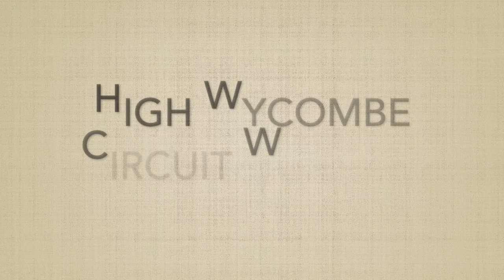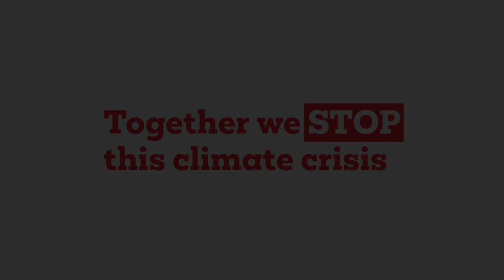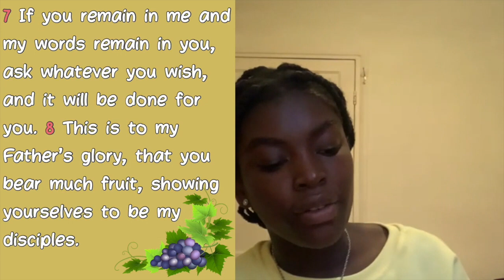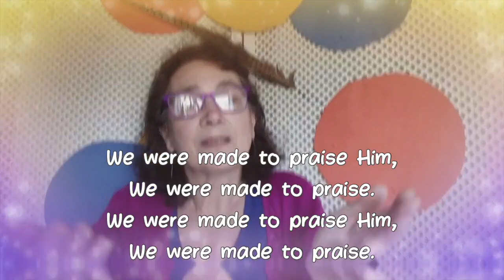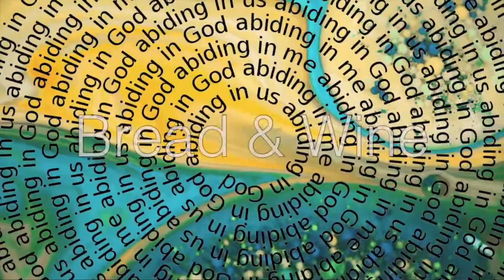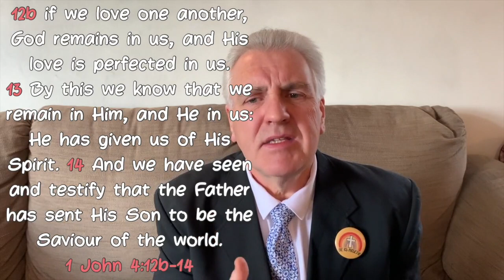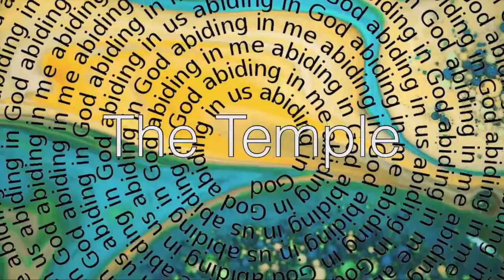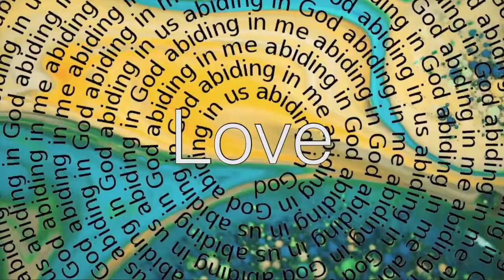Morning Worship for 2 May 2021